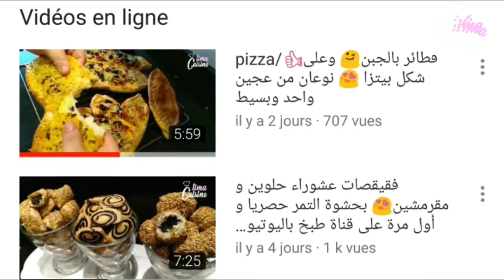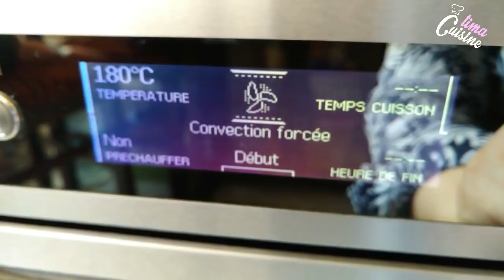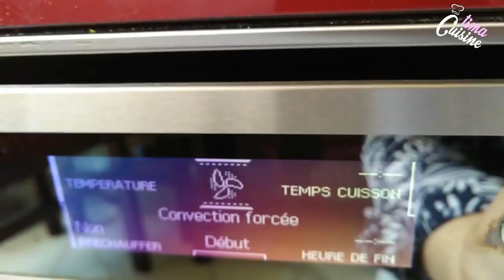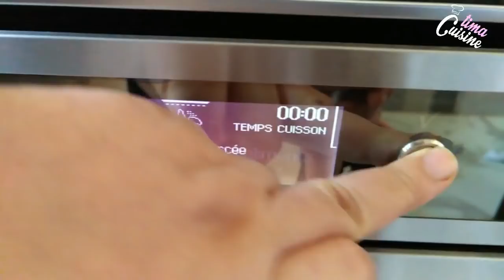كيكة المندرين اليوسفي بجوج بيضات فقط هشيشة وخفيفة جدا كتدوب في الفم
كيكة بالمندرين معلكة وخفيفة جدا 👌 كتدوب في الفم💖 لداقها ضروري خاصو يزيد قطعة اخرى
كيك بالمندرين:
2 بيضات
كأس شاي سكر سنيدة او السكر الخشن (كأس عنبة الا ربع)
كأس زيت  (كأس عنبة الا ربع)
رشة ملح
ملعقة كبيرة خل
ملعقة كبيرة ماء دافئ
2 أكياس خميرة الحلويات 14 غ
2 كؤوس عنبة  طحين
2 حبات مندرين مقطع قطع صغيرة